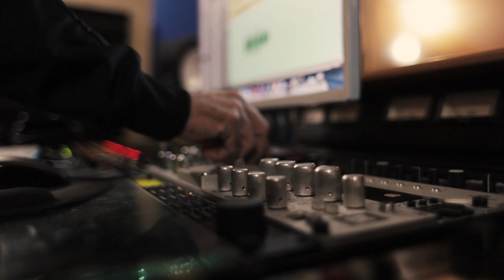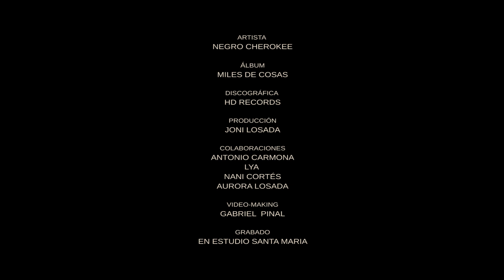Making of Negro Cherokee del próximo álbum "Miles de cosas"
Making Of del nuevo trabajo de Negro cherokee: "Miles de Cosas". Un esperado álbum producido por Jony Losada, que verá la luz en muy poco tiempo, para el que "Negro" se ha rodeado de grandes como: Lya , Antonio Carmona, Aurora Losada, Nani Cortes. Esperamos que os guste